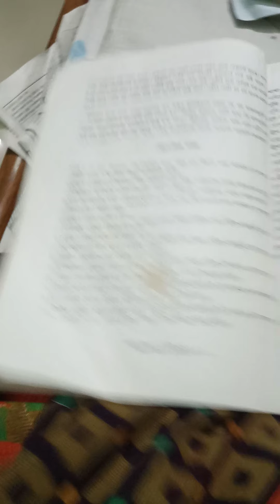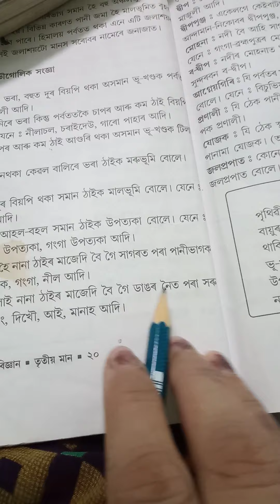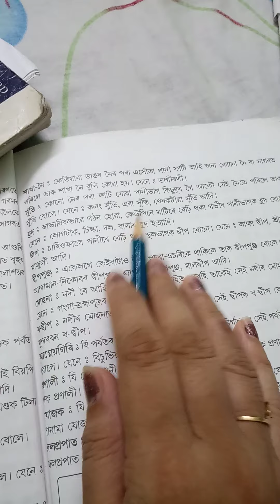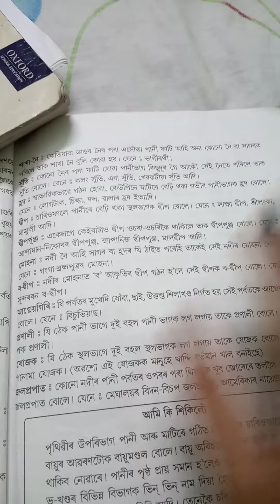পাঠ নং_৪_উপত্যকা_হ্ৰদ